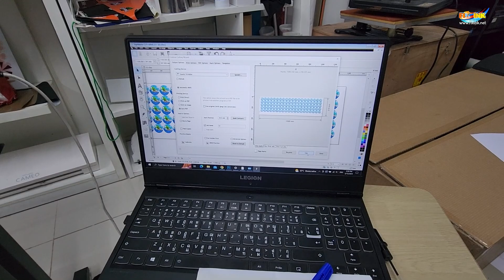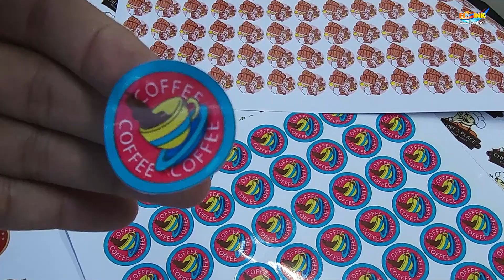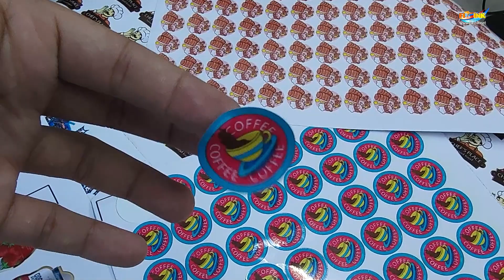เครื่องตัดสติ๊กเกอร์ EP16 รีวิวเครื่องตัดสติ๊กเกอร์ Teneth 130 Fx ออโต้มาร์ค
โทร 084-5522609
Line : @fixink